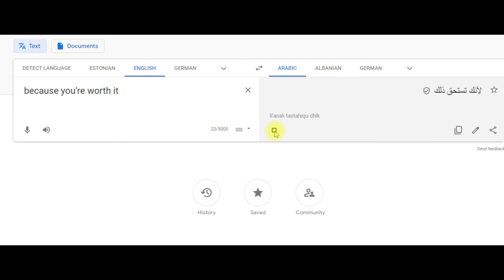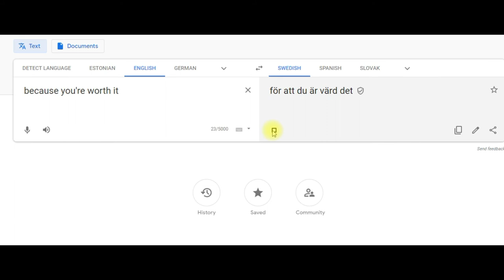Because You're Worth It in different languages